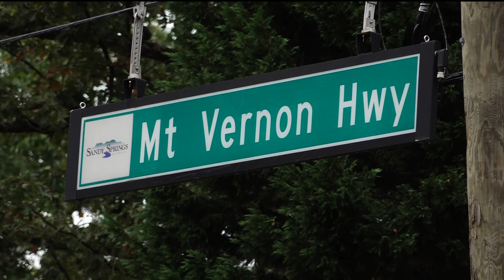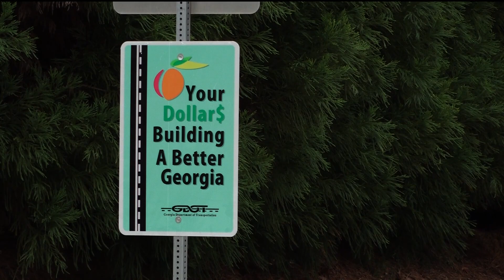Work continues on bridge over I-285 in Sandy Springs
Crews are still working on the Mount Vernon Highway bridge after a tractor-trailer hit it crossing over I-285.